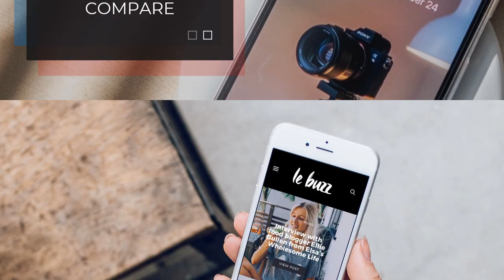Contoh Iklan gadget, Teknologi Handphone, Promosi Hp, Toko Elektronik, Gadget store, Smartphone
Contoh Iklan gadget, Teknologi Handphone, Promosi Handphone, Toko Elektronik, Gadget store, Smartphone